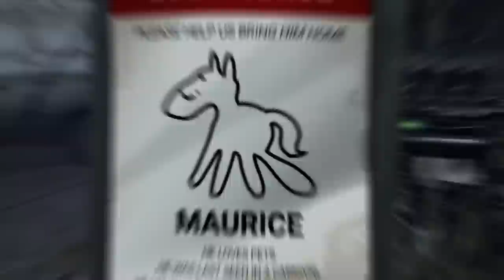Maurice Is Back For REVENGE!!!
Maurice the horse has returned to Dead by Daylight and now you can play as him with this NEW cosmetic for The Dredge!